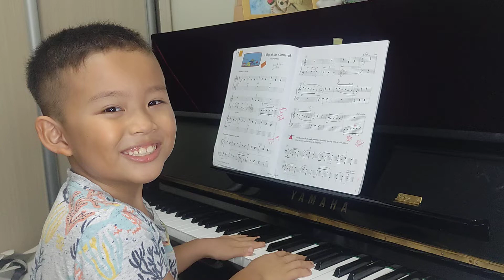A Day at the Carnival - Piano Adventures Performance Book - Level 2B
2nd Edition

A cheerful piece!